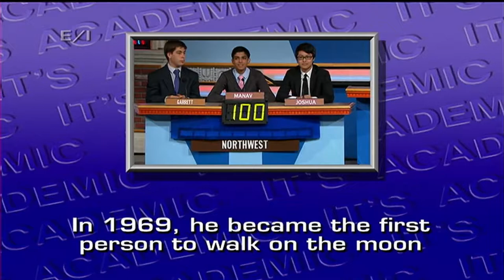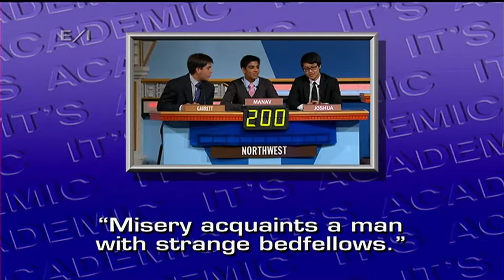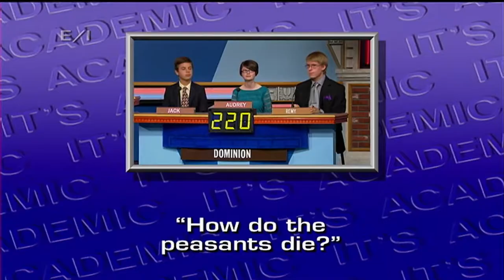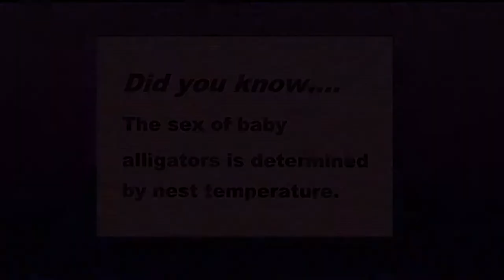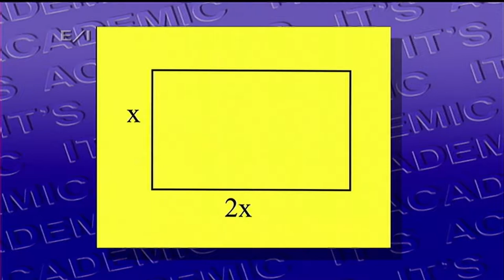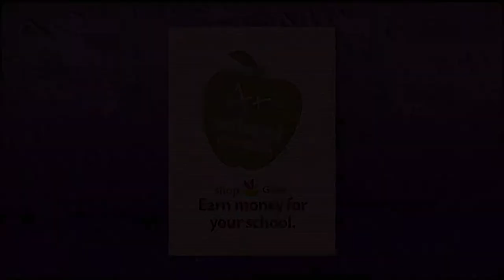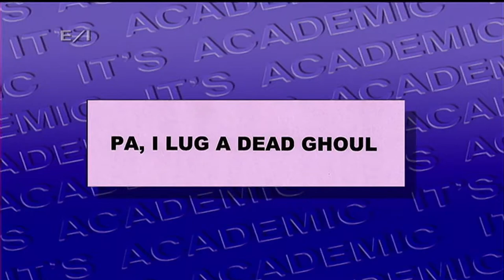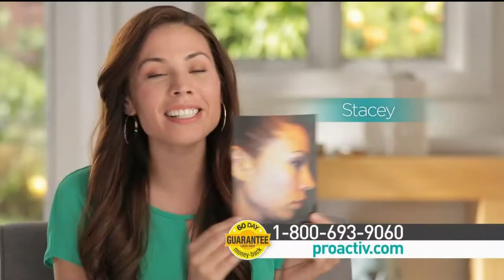It's Academic NBC4 Oct 4, 2014 HD Dominion, Northwest, Wootton HS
It's Academic Aired on NBC4 on Oct 4, 2014
- HD copy
 It's Academic airs on Saturday mornings on NBC4 at 10:30 a.m.
Tape Date Sep 20 Dominion, Northwest, Wootton